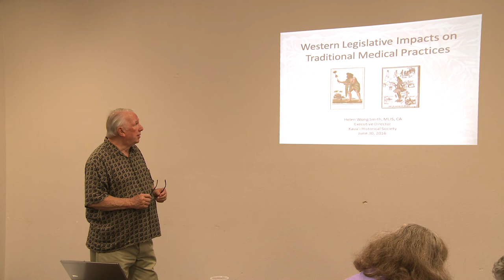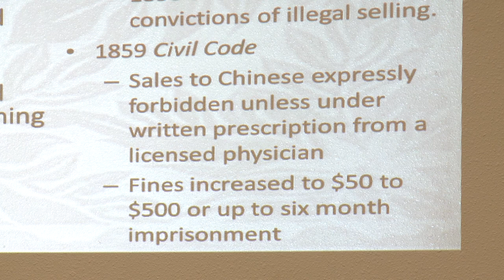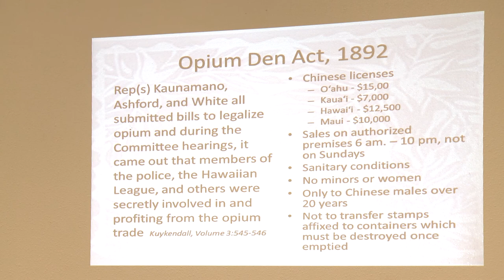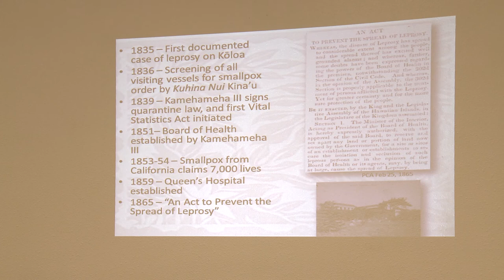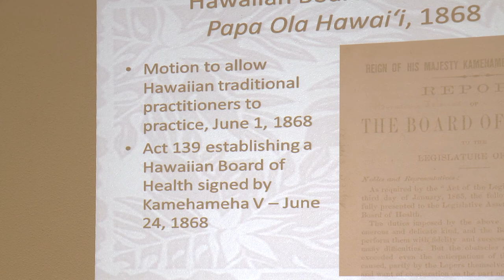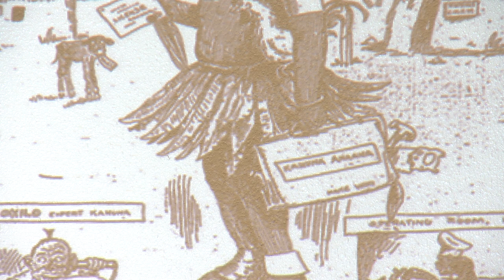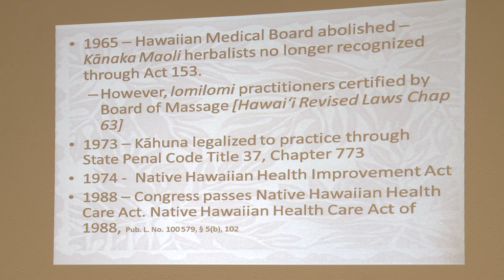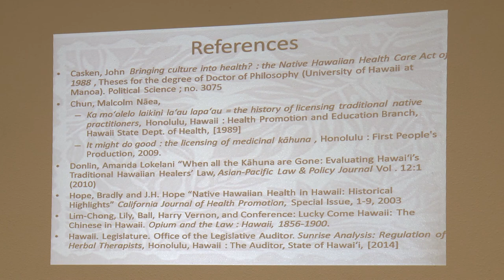Western Legislative Impacts On Traditional Hawaiian Medical Practices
Former Director, Helen Wong, MLIS, CA, gives a presentation on Western Legislative Impacts On Traditional Hawaiian Medical Practices at Lihue Library in 2017.